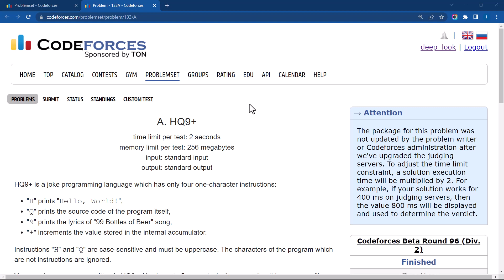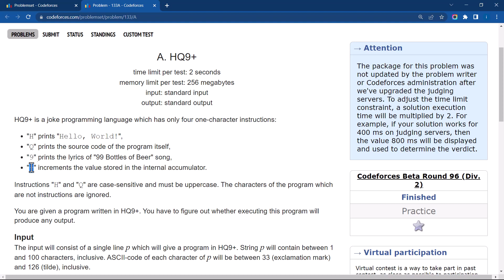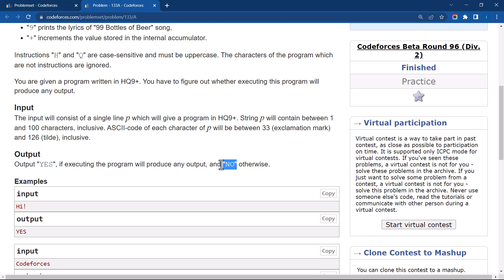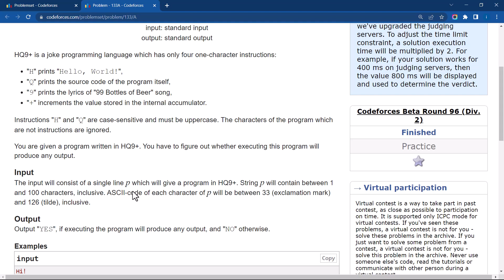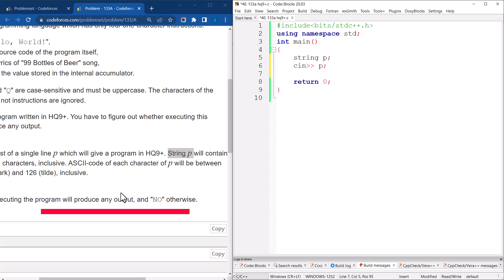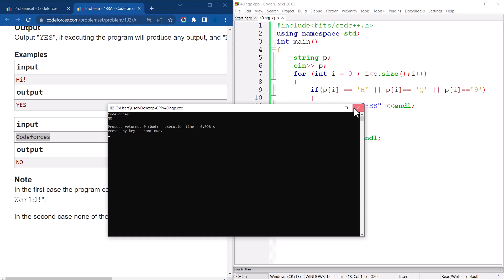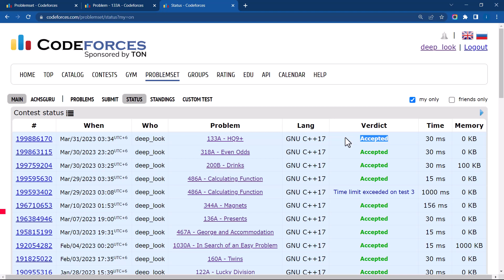133A - HQ9+ ( Codeforces ) Solution ( Bangla ) | C++ Language